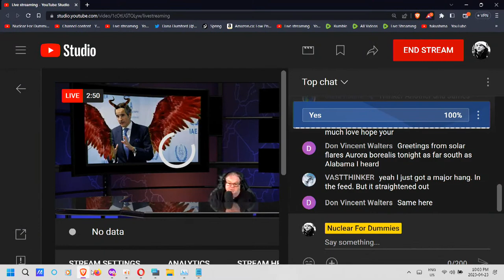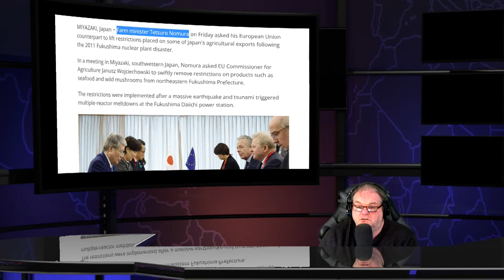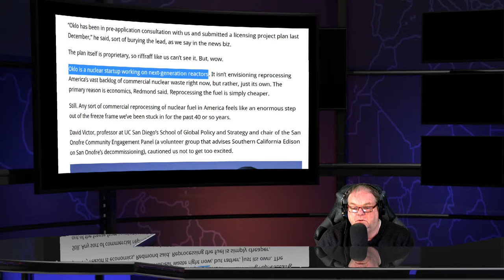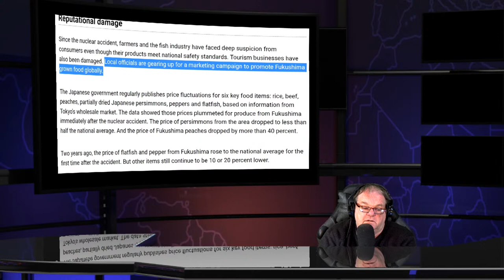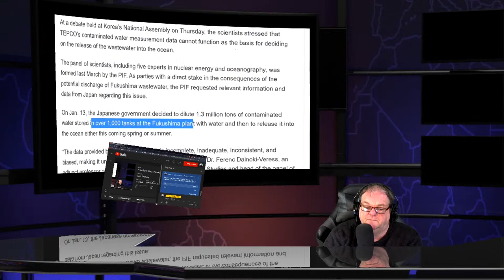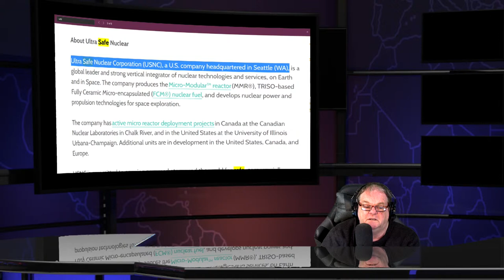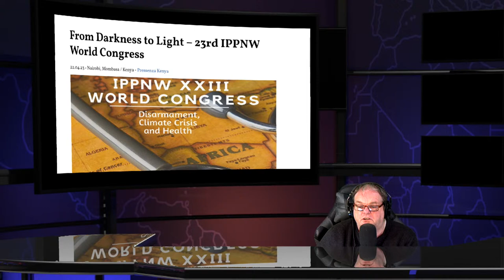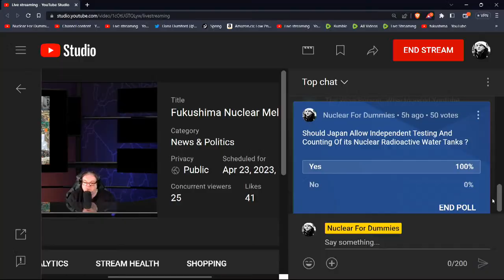Fukushima Nuclear Meltdowns & Radioactive News Show - April 23/2023 Earth Day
Fukushima 12 Years On: Nuclear accident

Nuclear fusion will not be regulated the same way as nuclear fission — a big win for the fusion industry

S&P looks at mini nuclear reactors for industries

Japan asks EU to lift restrictions put on exports after 2011 disaster

Governor Holcomb signs bill increasing small nuclear reactor capacity Senate Enrolled Act 176 defines an SMR as a nuclear reactor capable generating up to massive 470 megawatts

Letter to the editor: Let’s cover at-risk Zaporizhzhia Nuclear Power Plant with a ‘spiritual dome’

Can reprocessing offer a solution for San Onofre, other nuclear issues?
Everett Redmond, senior director of fuel affairs for Oklo

As dumping nears, Koreans worry about health hazards of Fukushima wastewater

Book: Guardian of Fukushima

Aviva & Legal & General Capital Two of the country’s biggest Pension fund managers shun Sizewell C in major blow to Britain’s nuclear ambitions
Previously, BT Pension Scheme and NatWest said they will also not back the project.

South Bruce fake leaders heading to Finland for nuclear waste tour lol

Ultra Safe Nuclear, Hyundai Engineering, SK ecoplant Sign MOU for Clean Hydrogen Production

Nuclear power should be considered for Hawaiian state

Why eye 3.5 GW Nuclear power by 2030 without diligently prepared national energy policy?

Bob Latta participates in hearing to promote the use of nuclear energy

Belarus Andrei Savinykh: Thanks to nuclear weapons we haven't had a hot global war for over 80 years

New heavy uranium isotope made

Four new elements complete the seventh row of the periodic table Atomic numbers include 113, 115, 117, and 118

Elements 116 and 118 Were a Sham . Lawrence Berkeley physicist was fired for fabricating data

Fusion power key to Earth's survival, says Bill Nye the Science Guy  in pointless interview

Out-of-control defunct NASA satellite will smash into Earth today . NASA has said it is not disclosing where the debris will land.

From Darkness to Light – 23rd International Physicians for the Prevention of Nuclear War (IPPNW)  World Congress